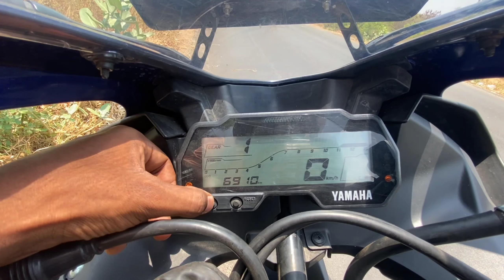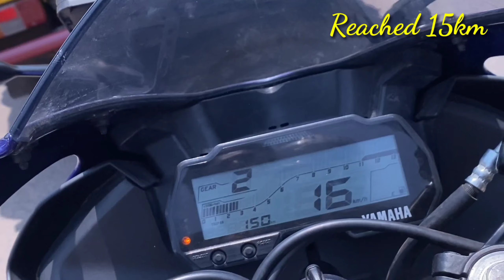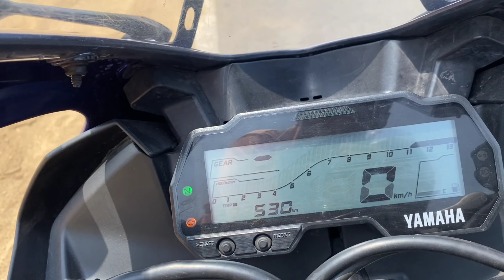Yamaha R15 bs6 v3 mileage test 2021❤️✨ | தமிழ் | Shocking🤩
This is GLadi
We gona check Yamaha R15 v3 Bs6 Mileage test in this video
Welcome to our family guyes
I make travel vlogs,food vlogs,review,unboxing etc.,
Instagram_ ajith_thangam
MARAKAMA ❤️BUTTON PRESS PANIKONGA
ORELSE
UR PHONE WILL BE ATTACKED BY C•VIRUS